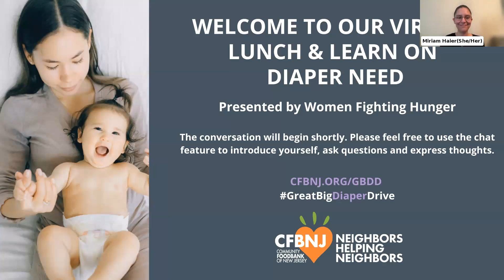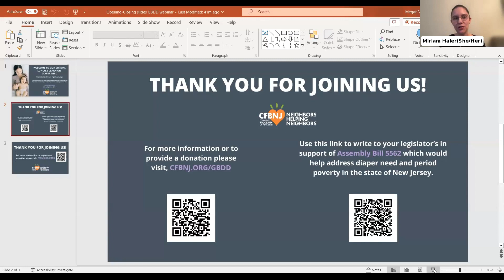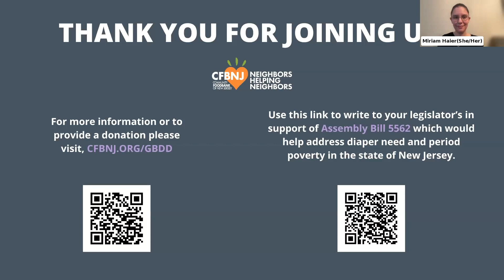2023 GreatBigDiaperDrive Lunch and Learn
Learn more about diaper need in New Jersey and how you can help!